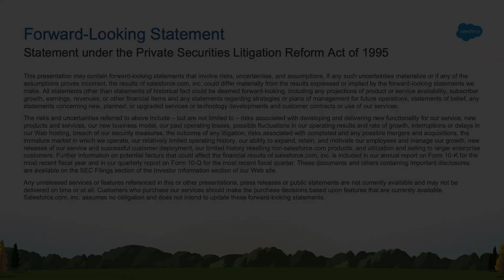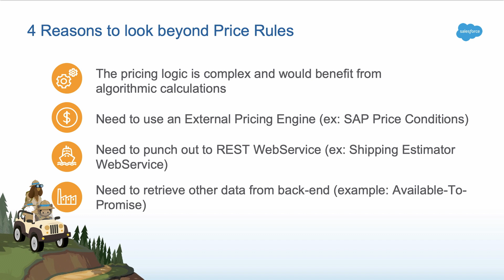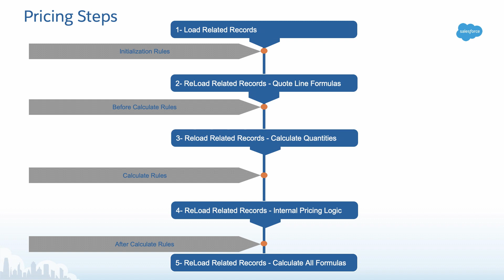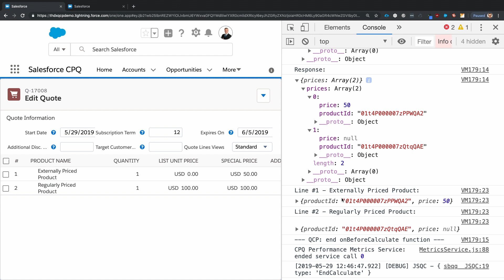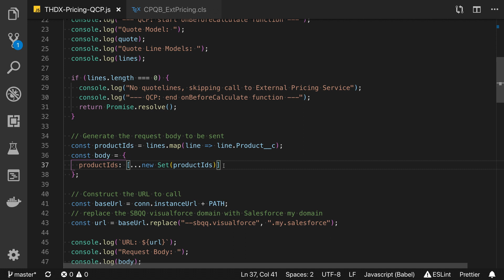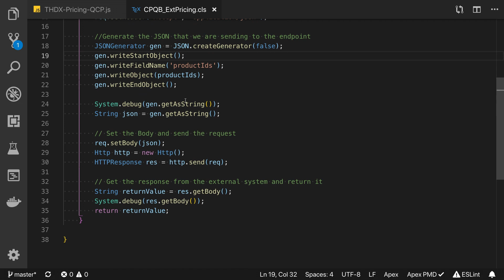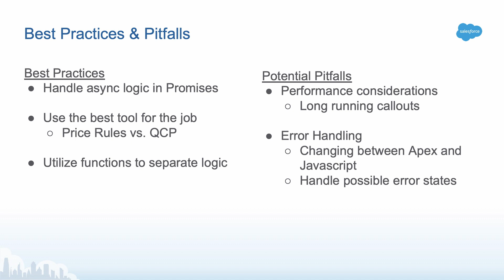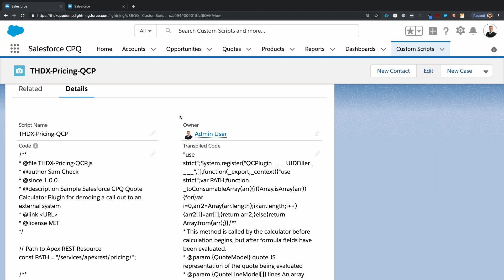Achieve Real Time Pricing using CPQ Quote Calculator Plugin & Restful APEX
This session will be geared around how to achieve advanced use cases with the Salesforce CPQ Javascript Quote Calculator Plugin. A common use case with CPQ is integration with a third-party pricing engine and this data is usually required immediately during quoting. During the session we are going to build a demo using the QCP. It will include a Heroku app which holds pricing information, a restful APEX class to handle the call, and a script to interact with the API. Customers will be able to walk away with the purpose of the QCP, different methods and when they are used, as well as a working example of a more complicated use case.